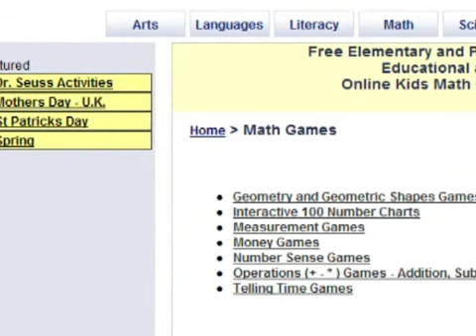Accent on Academics: Queens Lake Middle School Math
Accent on Academics: Spolight on Middle School Math, Queens Lake Middle School, March 2009